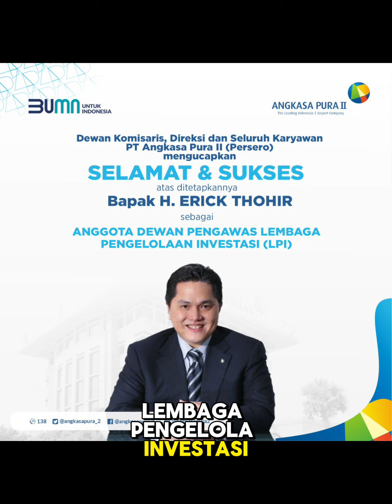Sosok Erick Thohir, Menteri BUMN dan Ketua PSSI#tacticalpapua